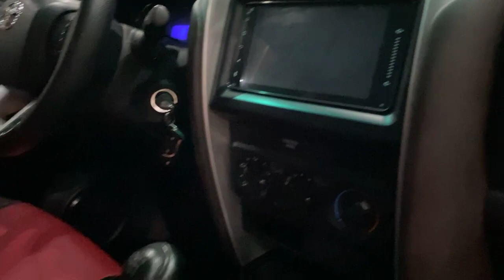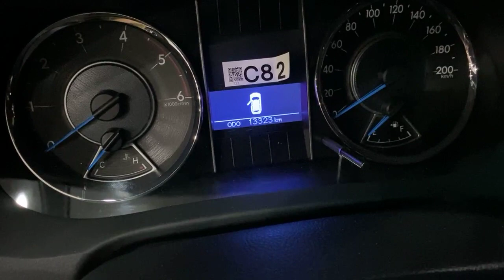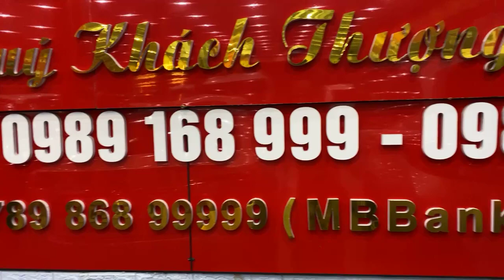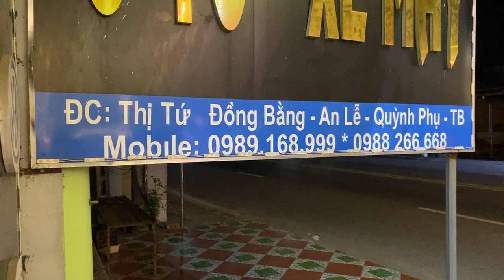Báo giá những mẫu xe ô tô cũ siêu lướt giá rẻ mới nhất #673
Báo giá những mẫu xe ô tô cũ siêu lướt giá rẻ mới nhất hôm nay tại cửa hàng..Lh 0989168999-Hưng
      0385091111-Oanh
Xem xe tại An lễ Quỳnh phụ Thái bình